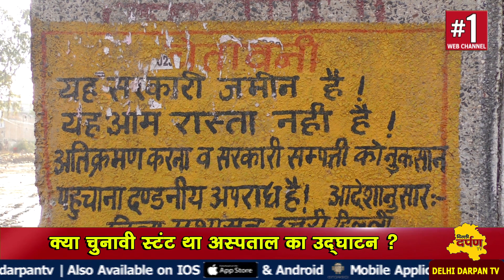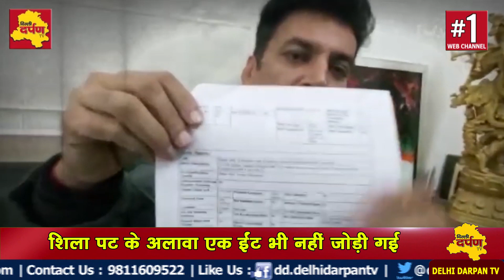Badli में Kejriwal का लॉलीपॉप वाला उद्घाटन, नहीं बन रहा 1100 बेड वाला अस्पताल || Delhi Darpan Tv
एक महीने पहले की बात है... कब दिल्ली के बादली बिधानसभा क्षेत्र में बड़े लाव लश्कर और ताम झाम से एक बड़े मल्टी speciality अस्पताल का उद्घाटन किया गया था लेकिन ये तो महज एक चुनावी स्टंट निकला... नारियल तो फोड़ दिया गया लेकिन इस ख़ाली जमीन पर इस शीलान्यास पट के अलावा एक ईंट भी नहीं जुड़ी... भला जुड़ती भी कैसे जब ये उद्घाटन ही बिना टेंडर के हुआ था। मतलब दूल्हे का पता नहीं और बारात इकट्ठी हो गई ।
Badli में Kejriwal का लॉलीपॉप वाला उद्घाटन, नहीं बन रहा 1100 बेड वाला अस्पताल